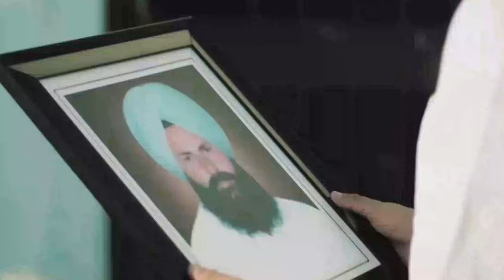Sidhumoosewala x Karan Aujla - HANDCUFFS(BassBoosted+Remix) Ankush Rdb | new punjabi songs 2022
Ankush Rdb Presents Sidhumoosewala x Karan Aujla | HANDCUFFS | Ankush Rdb | new punjabi songs 2022 | Latest Punjabi Mashup song